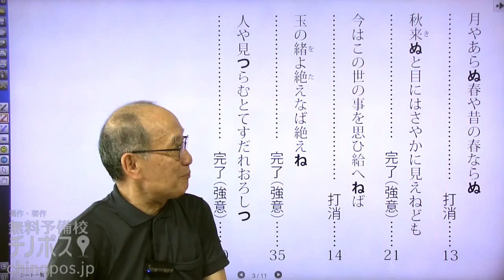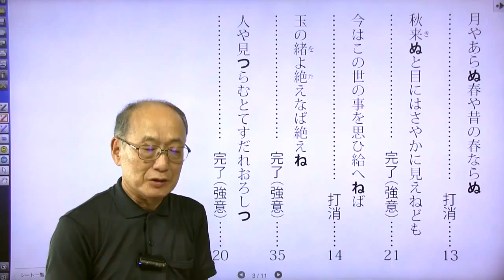土屋博映 『最新版 土屋の古文公式222』③「完了・打消」